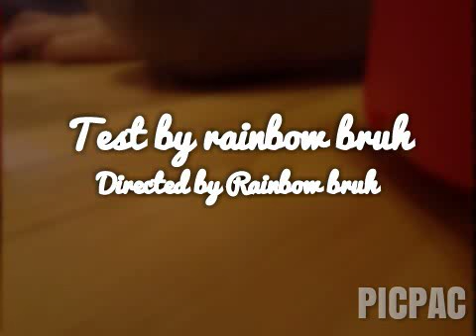Test by rainbow bruh